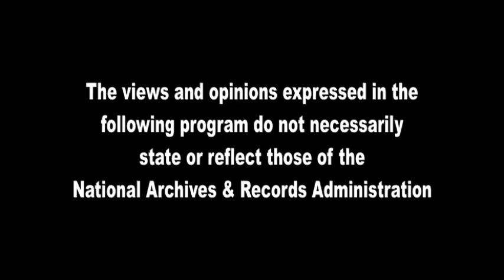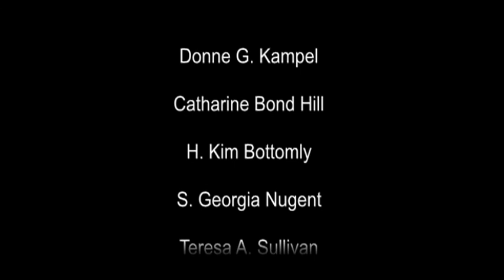4th Annual Forum on Women in Leadership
In the 4th Annual Forum on Women in Leadership, moderator Donne Kampel and panelists Kim Bottomly, Catharine Hill, Georgia Newgent, and Teresa Sullivan discuss "The Changing Roles of Women in Academic Leadership."
William G. McGowan Theater
The National Archvies, Washington, DC